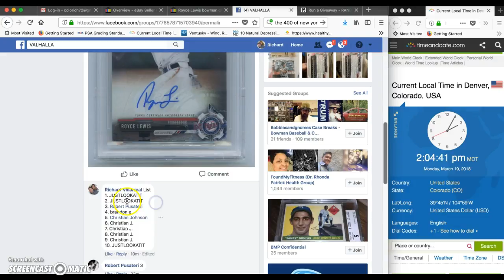Royce Lewis BGS Bowman Chrome Auto